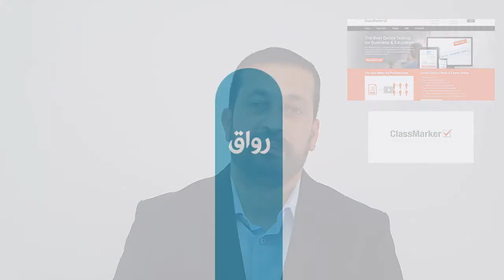رواق: التعلم المقلوب - 4- 4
أدوات البرامج التفاعلية